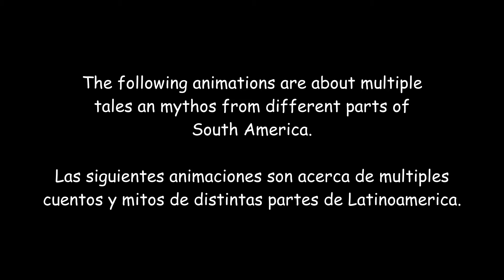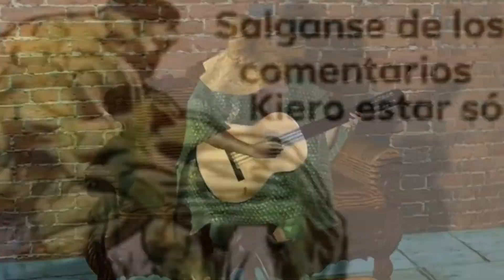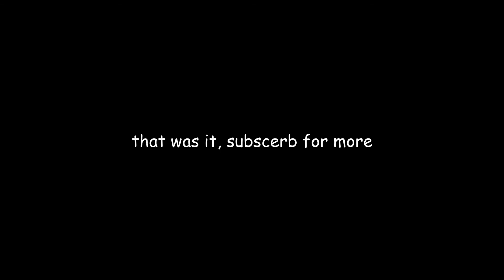Hugo Out Of Context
lik video or a train will ocme for u